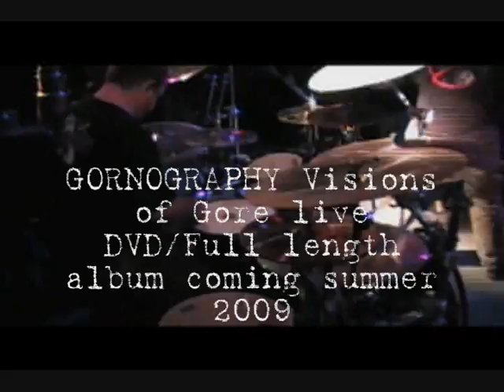Gornography AD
Advertisement for Visions of Gore DVD/CD from Gornography to be released summer 2009